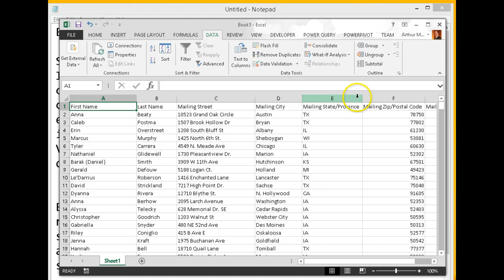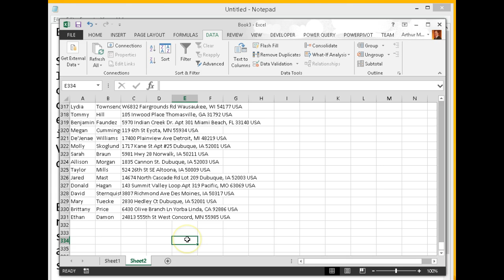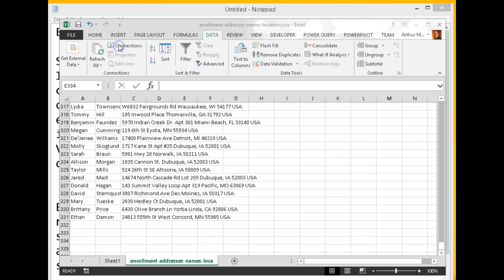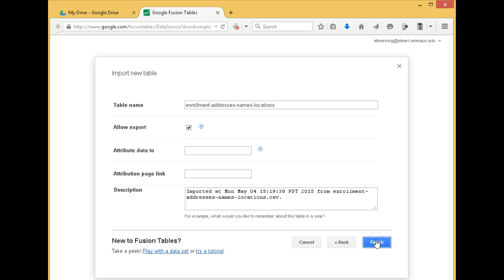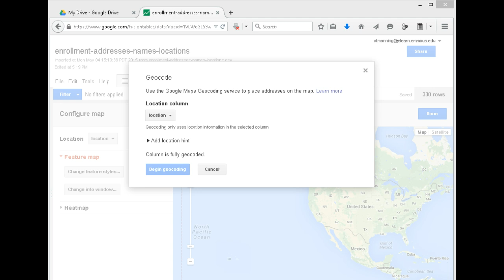Excel and Fusion Table geocoding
Demo of how to use Excel to create a location column of address, city, state, zip, country and then upload into a Fusion table